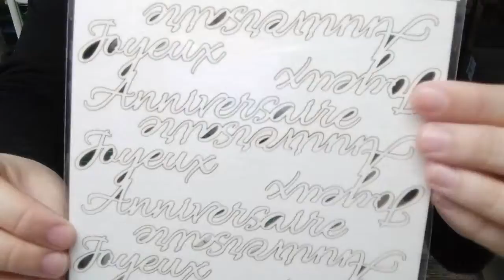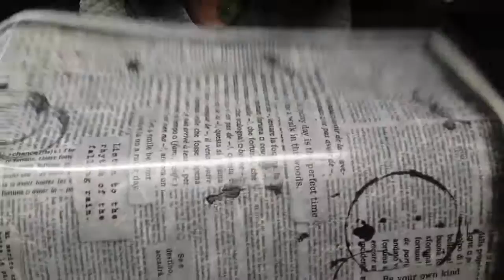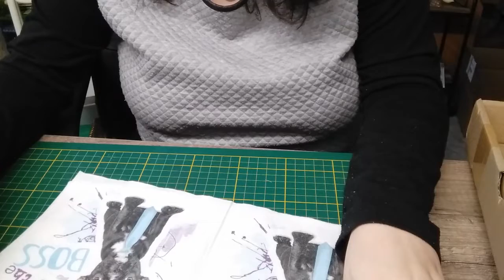haul horizon créatif #1